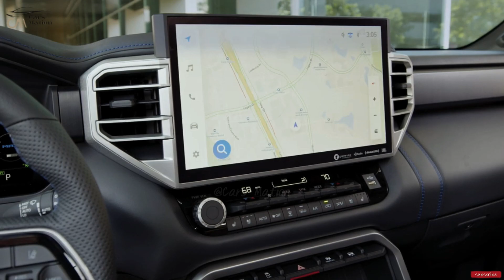2024 Toyota 4Runner FIRST LOOK: The TOYOTA Ultimate Off-Roading Beast Unveiled !!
Get an exclusive sneak peek at the highly anticipated 2024 Toyota 4Runner in this FIRST LOOK video !! Join us as we explore the amazing features and capabilities of this ultimate adventure machine. From its powerful performance to its cutting-edge technology, the 2024 Toyota 4Runner is set to revolutionize the off-roading experience. Don't miss out on this mind-blowing unveiling that will leave you in awe. Watch now and be among the first to witness the future of off-road vehicles !!

Welcome To CarsMation,This Channel Discuss About New Cars Or Used Car. Including Price Information, The First Look Cars, New Car Concept, News, Rumors, Release Date And Interior&Exterior Around The World.